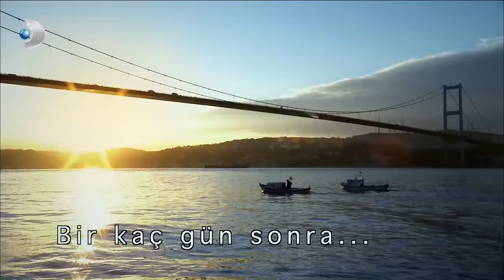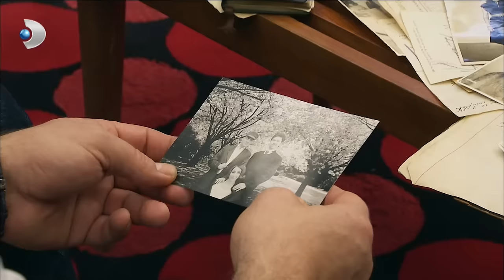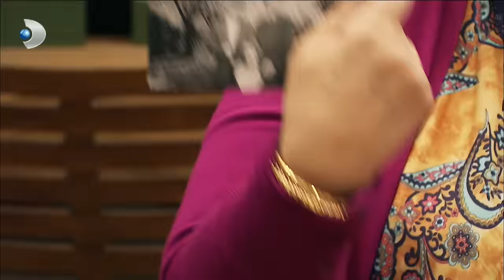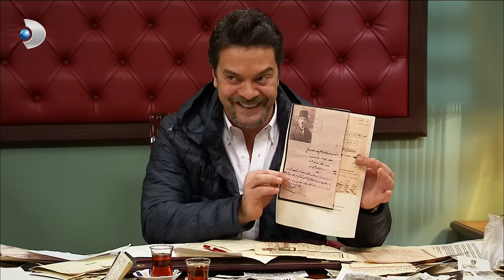Yalan Dünya 77. Bölüm